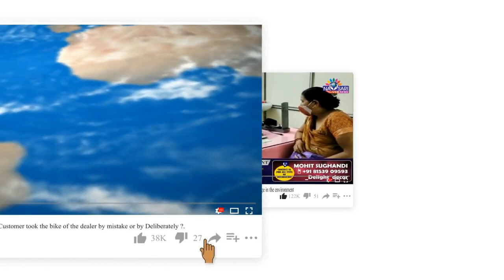Zatpat News :- The art of a crippled artist in Navsari impressed the chairman of L&T.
નવસારીનાં દિવ્યાંગ કલાકારની કલાઍ
L&T ના ચેરમેનને પ્રભાવિત કર્યા.